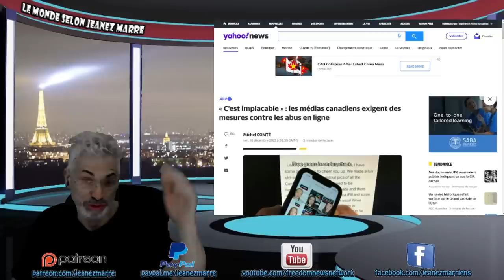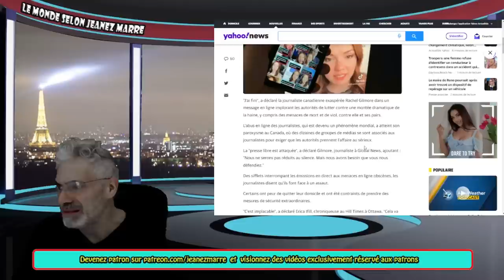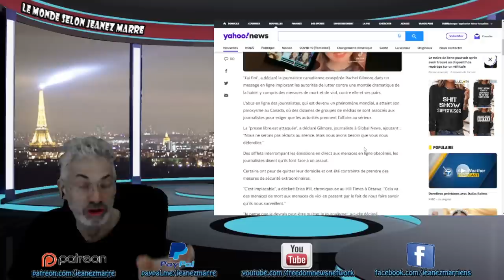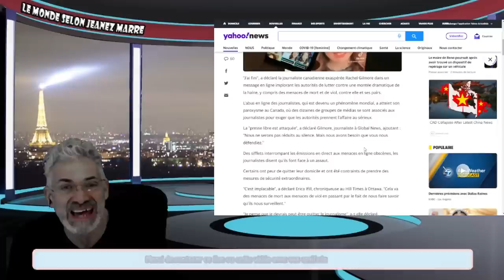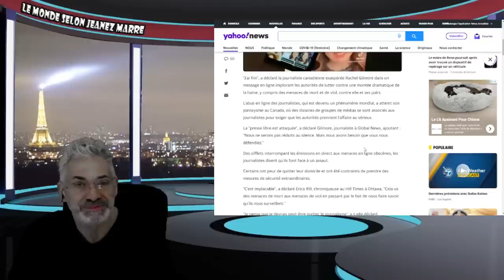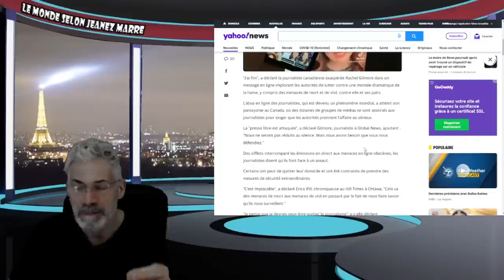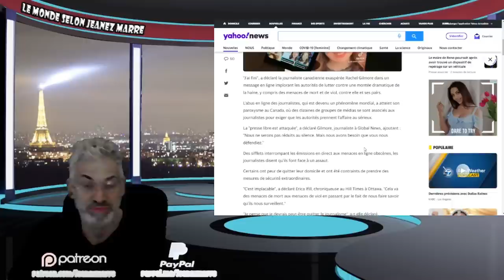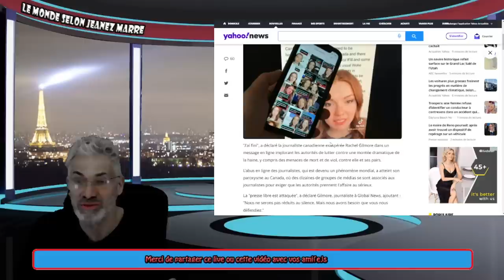CE QUI SE PASSE EST VRAIMENT TROUBLANT; ON NOUS PRÉPARE QUELQUE CHOSE DE TRÈS GROS;SOYEZ PRÊTS.